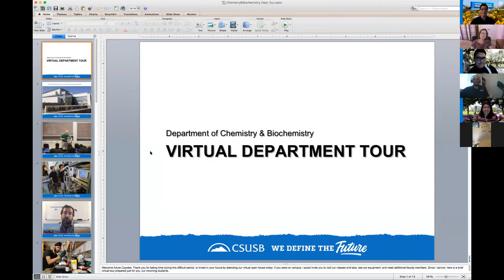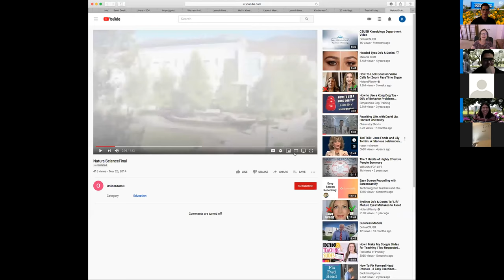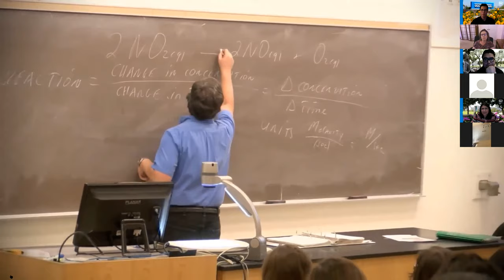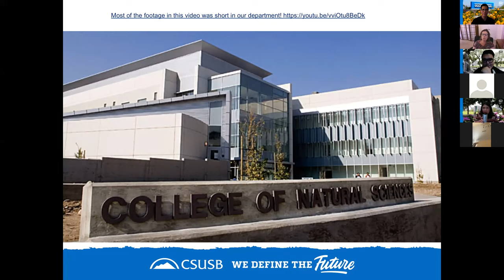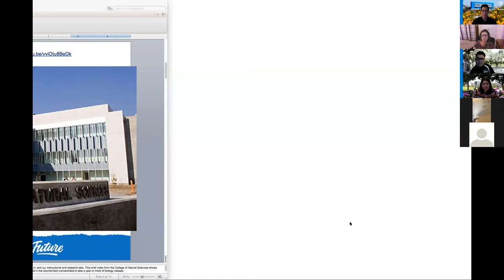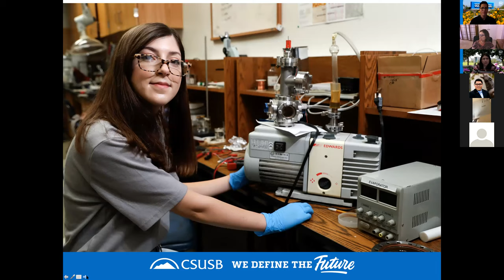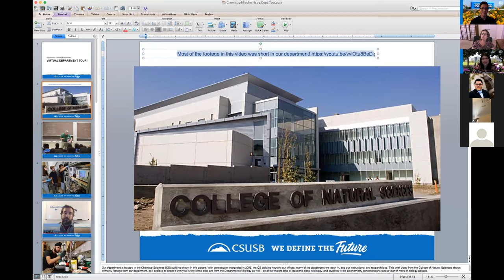CSUSB Virtual Coyotes Connect Chemistry and Biochemistry Department 2020